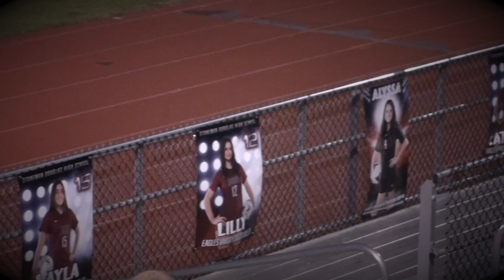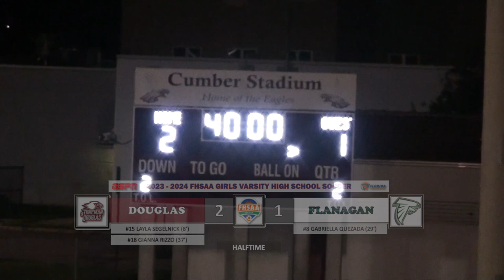Stoneman Douglas Eagles vs Flanagan Falcons - 23-24' FHSAA Girls Varsity Soccer - Full Game 12/7/23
Close hard fought win for Douglas over Flanagan.

Douglas improves to 5-1
Flanaga drops to 4-2-1

Highlights:
at 1:27 Start of Game
at 8:12 in 8th Min - Douglas Goal Layla Segelnick w/ assist from Gianna Rizzo
at 18:29 Start of 2nd Qtr
at 26:25 in 29th Min - Flanagan Goal - Gabriella Quezada w/ assist from Keira Morgan
at 32:51 in 37th Min - Douglas Goal - Gianna Rizzo free Kick
at 34:47 Halftime
at 36:35 Halftime Studio Show with Highlights
at 41:29 Start of 2nd Half
at 59:29 Start of 4th Qtr
at 1:15:00 in 77th Min Game Winning Save - Douglas Goalie Ella Stevens
at 1:15:46 - Slow Mo Replay of Save
at 1:17:00 End of Game

Game Videos are for Training and Learning Only!.

Please use these videos to get better and learn from mistakes and learn from success!

GSPN - GoldMind Sports Production 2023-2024